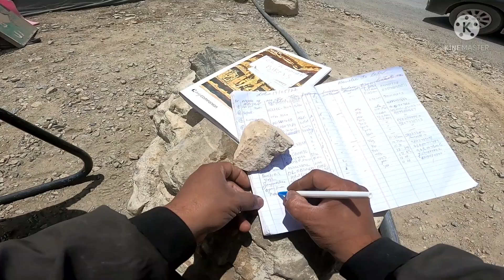Baralachala LA to Sarchu Himachal Pradesh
Ladakh right per aapko bahut Sare Ruth aap kahan se a rahe hain vah Sab Dekhkar Apna root Tay kar le Agar aapko Ladakh circle pura karna hai to uske liye aapko ya to aap Jammu Kashmir se hokar aaenge aur Manali Se Wapas aaenge ki aap Manali se bhi apni ride Shuru kar sakte hain Jammu Kashmir Hote Hue Wapas a sakte hain aap Kisi bhi Road per Saharanpur Ambala mein sthit hai Ambala se aap Manali Vaya Chandigarh hokar bhi a sakte hain ya Vaya Shimla hokar bhi a sakte hain ya Panchkula Hote Hue swarghat Hote Hue Baddi Hote hue aap mantra a sakte hain Baki aapko bahut Sare root Iske alava bhi mil Jaenge aapko Apne travel histry Pahle Se Hi ready kar leni hai aapke pass Kitna Samay Hai Usi hisab se aap apna Ruth Tay kar le Kyunki aapko Leh Ladakh ke liye kam se kam 10 Din Baki Agar aapko Spiti Valley loudspeeth Kaja yah sab Karke Ladakh jana hai to aapke pass Samay ki koi Seema Nahin honi chahie aapke pass unlimited Samay Hona chahie Baki ghumne ke liye Hindustan mein bahut sari destination hai Bus aapke pass Samay aur Paisa donon chij honi chahie vaise to bina paise Ke Bhi India Ghuma Ja sakta hai Kyunki maine bhi apni ride per Kai Sare bandhuon ko Hindustan per nikalte hue dekha hai Jo apni cycle Se Hi India ghumne ke liye nikale hain Baki vah Kuchh se Paisa ekattha kar lete hain Kuchh Apne hunar se India ghumne ke liye aapko Samay kam pad jaega Baki ghumne ki jagah Kam Nahin Hai ghumne ke liye India mein bahut Kuchh hai
# Chandigarh
# Bilaspur
Sundar Nagar
Solan Valley
# Atal tunnel
Rohtang darra
jispa ##
darcha ##
lachungla##
# zigzag bar
tang tangla
Roop se
Leh City
## Shanti stupa
# himans gompa monastery
kar Dun
Changla pass
Tosh village
likhunga village
nubra Valley
turtuk village
magnetic Hill
# Gulmarg
Dal Lake
## Le Mahal
## up
Udham Singh Nagar
Kargil Memorial Hall
Bagha border
Golden Temple
Manesar Jheel
Suraj Taal
Deepak Taal
Yahan per aapko Sabhi Prakar ki bike dekhne ke liye Milenge
## dominar 400
Africa twin
Super Splendor
# Apache
# dominar
Aap Hamen Instagram per bhi follow kar sakte hain Hamari Instagram ID bhi sem hi hai Mohit Karnwal vlog